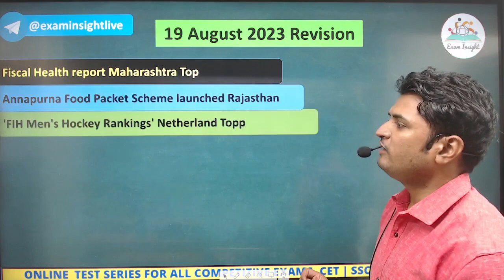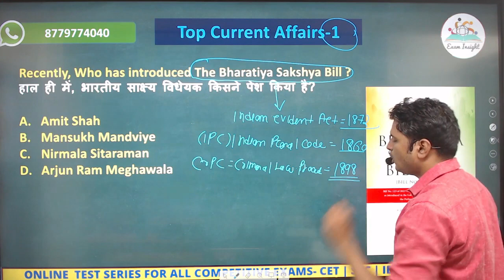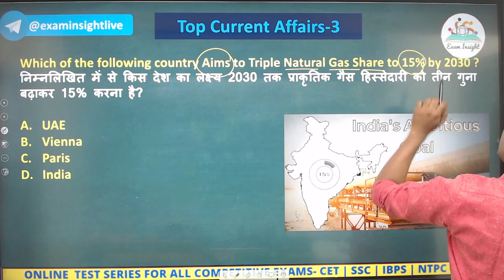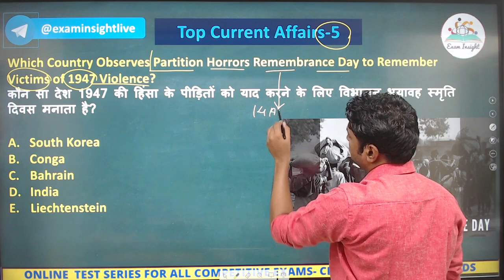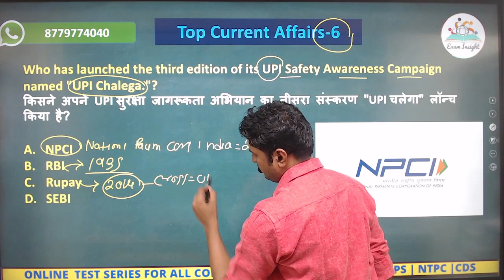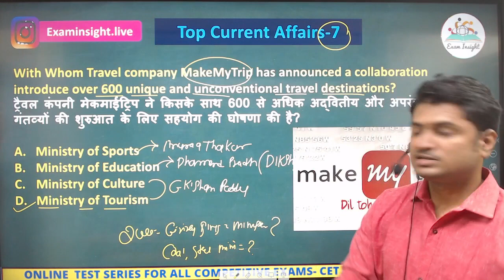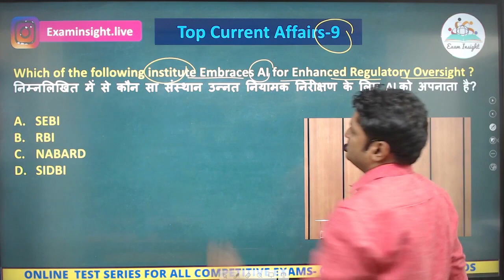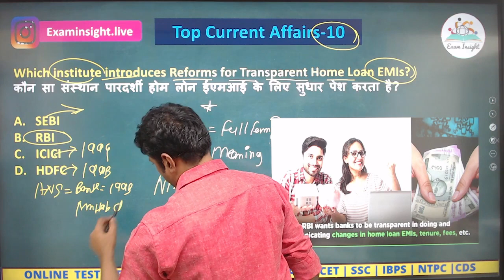Daily Current Affairs : 22 August 2023 By AKASH SIR |SSC IBPS SBI RBI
In this video, we are providing you the Daily Current Affairs of 22 August 2023. This video will help you to stay updated with the latest news from the Government of India. We hope you enjoy watching this video.

 These Current Affairs articles will help you in your preparation for various competitive exams. So keep an eye on this page for the latest updates.

 This is the latest and most up-to-date copy. Stay updated with the latest news and headlines

Most useful for all competitive exam ssccgl cet ibps SSCMTS sscchsl ssccpo #ssccpo